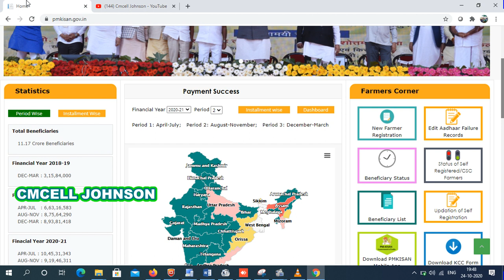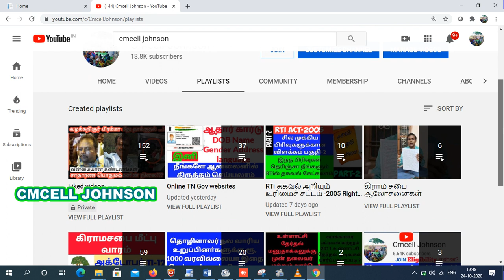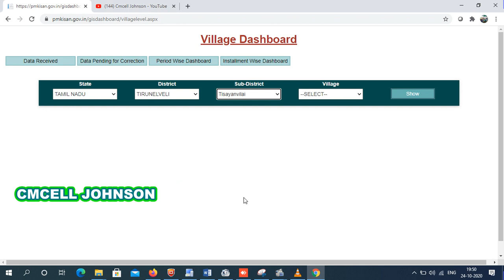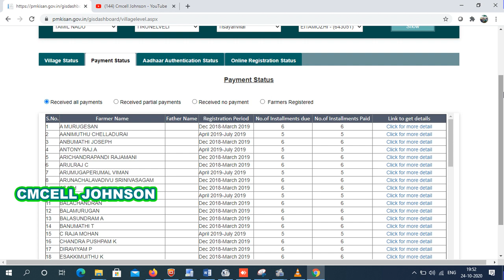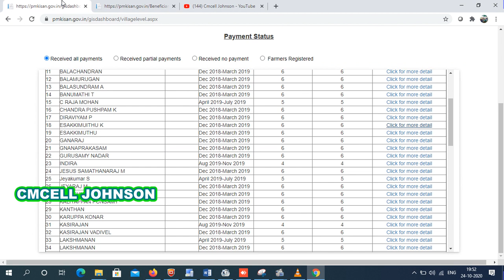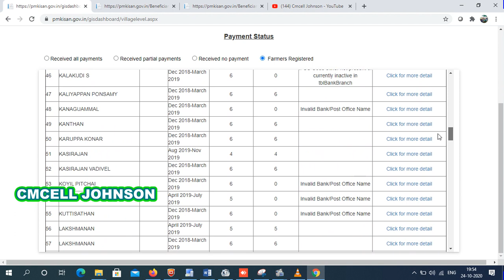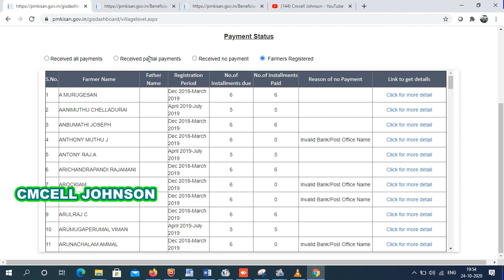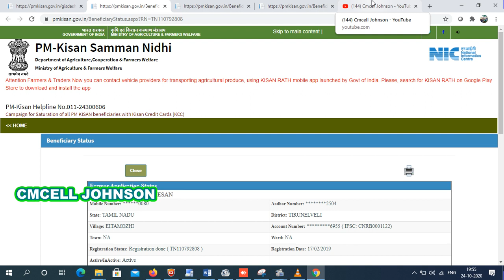Pmkissan திட்ட பயனாளிகள் முழு விபரம் பார்ப்பது எப்படி how to check pmkisan beneficiary list online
how to check pmkisan beneficiary list full details in online மத்திய அரசின் மூலம் விவசாயிகளுக்கு வழங்கப்படும் 2000ரூ பயனாளிகள் முழு விபரம் ஆன்லைனில் பார்ப்பது எப்படி ?

Pm_kisan_new _update farmers_corner |அனைவரும் எதிர்பார்த்தது வந்து விட்டது | ரூ.2,000 | 2020